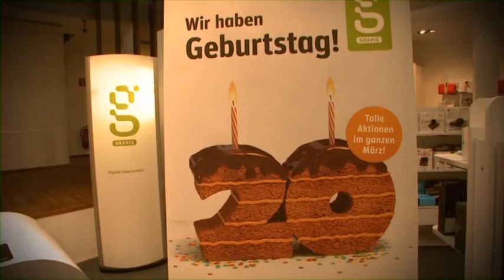AppsNight: 20 Jahre GRAVIS in Düsseldorf